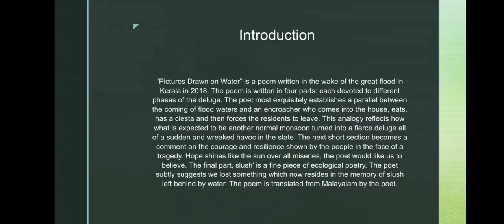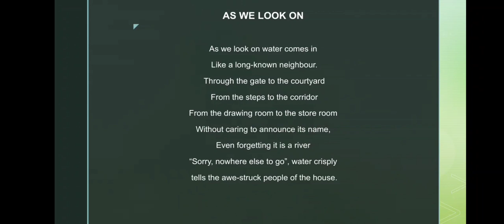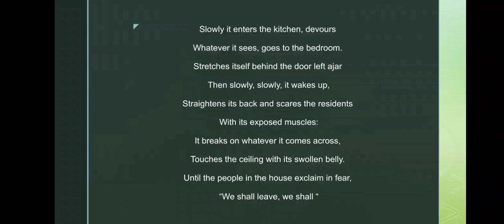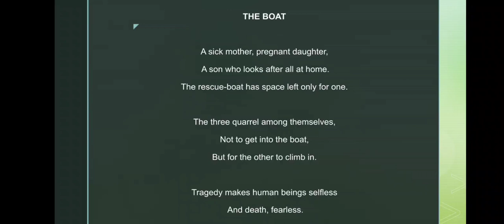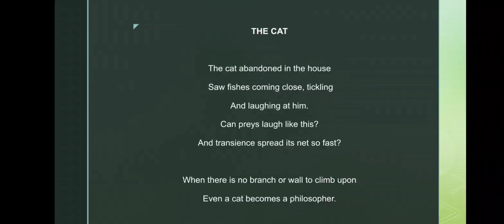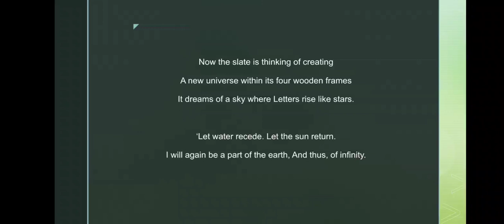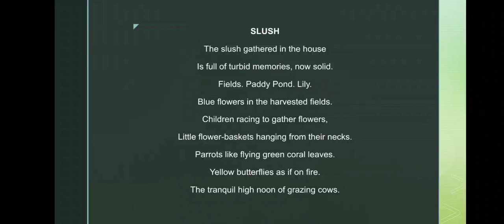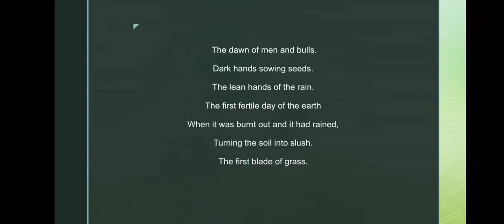Pictures Drawn on Water by K Sachidanandan line by line explanations in Malayalam